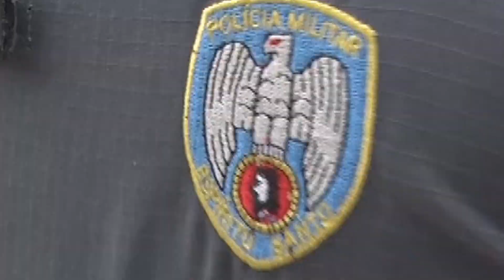01/03/2022 - A HISTÓRIA DO ELIAS, UM POLICIAL QUE TINHA O SONHO DE SER UM FISICULTURISTA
A história do Elias, um policial militar, que depois que passou no concurso da PM, conseguiu realizar um sonho: o de se tornar Fisiculturista.